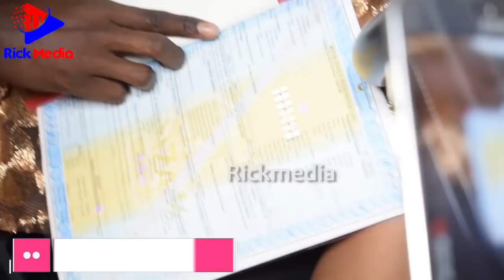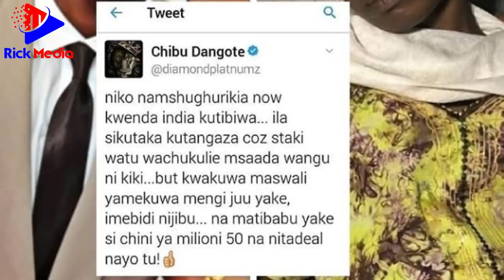E! Trending: DIAMOND Atoa MILIONI 50 | Utata KIVAZI cha FAHMA | Birthday ya OFFICIAL LYNN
Leo kwenye E Trending tuko na DIAMOND PLATNUMZ, Official Lynn , Rich Mavoko, Maua Sama na Fahma. Kuna mengi wameyafanya